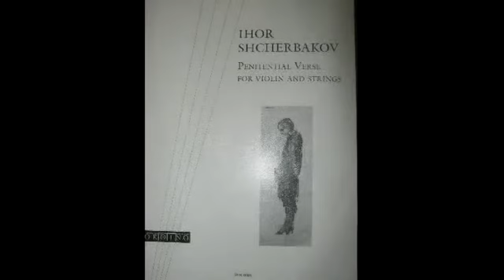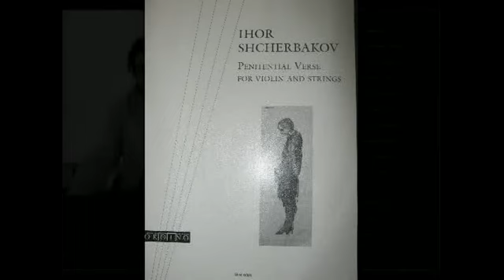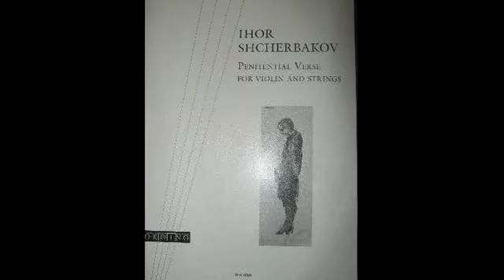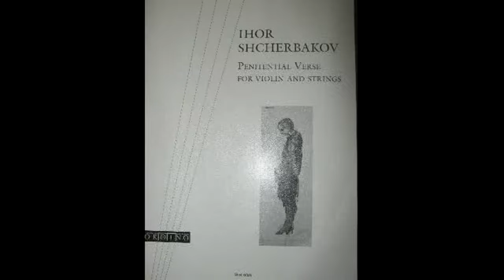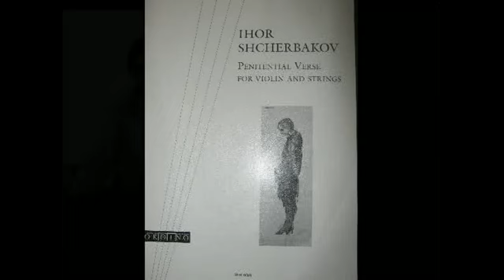Igor Shcherbakov. Penitential verse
Igor Shcherbakov. " Penitential verse" for violin and strings ( "Покаянный стих" для скрипки и струнных) Arkady Vinokurov - v-n, "Kyievan Camerata", conductor -- Valery Matjuchin